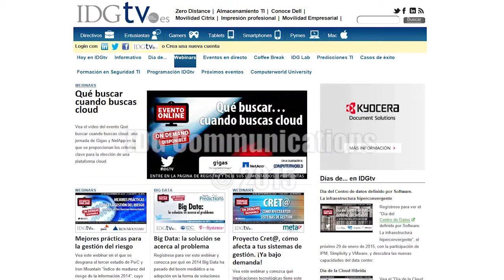La seguridad radiológica es una tarea pendiente y esencial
Entrevista realizada a Eduardo Guibelalde, catedrático de Física Médica de la Universidad Complutense de Madrid